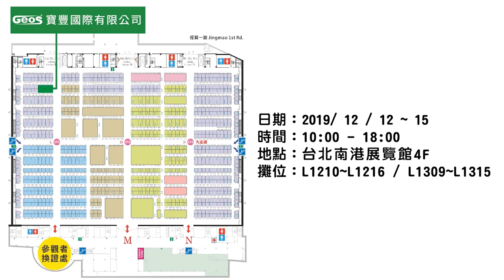｜第31屆台北國際建築建材暨產品展Taipei Building Show 2019｜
第31屆台北國際建築建材暨產品展，於今日12月12日在南港展覽館盛大開展!寶豐國際於現場由專業的工作團隊，為您同步展示國際最流行的五金，並感謝於今日到場的貴賓們，特地製作一段影片與您分享。接下來的三天我們也會持續更新現場最新動態，歡迎您前來參觀！

｜展覽資訊｜

時間：10:00 - 18:00
地點：台北南港展覽館4F
攤位：L1210~L1216 / L1309~L1315

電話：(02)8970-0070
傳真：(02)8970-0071